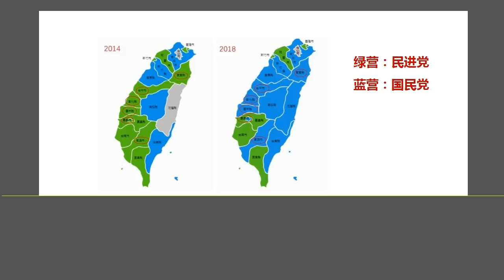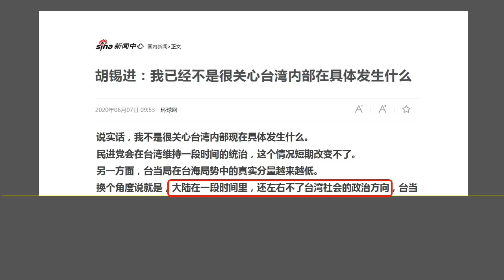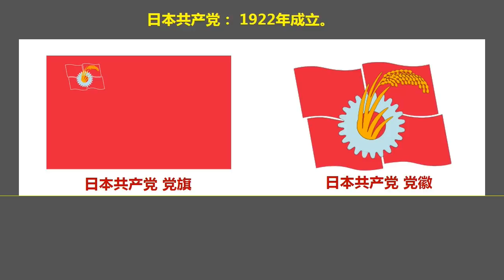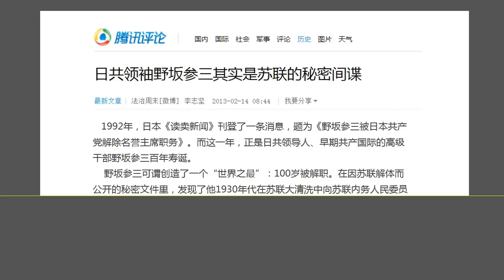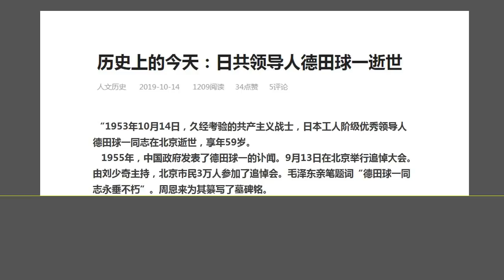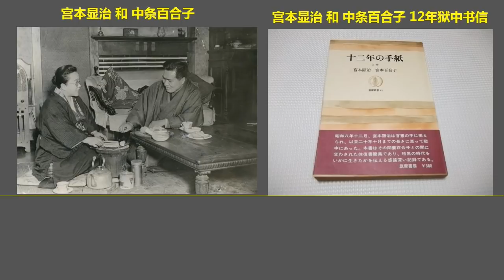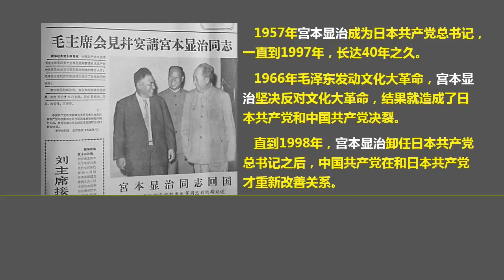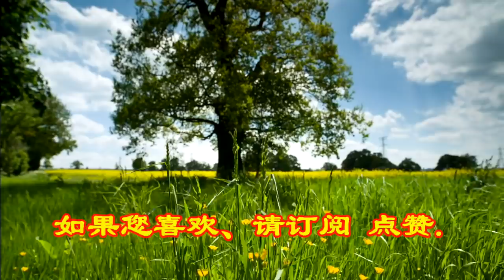意外躺枪：习近平推“香港国安法”日本共产党躺枪，怕成为第二个“台湾国民党”.（2020.6.7）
森哲深谈（1163）： 意外躺枪：习近平推“香港国安法”日本共产党躺枪，怕成为第二个“台湾国民党”.